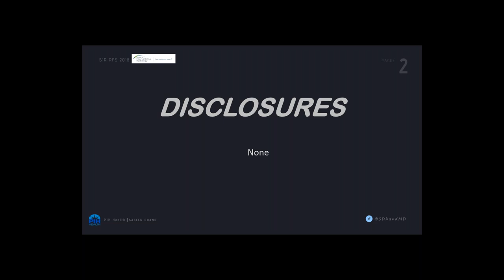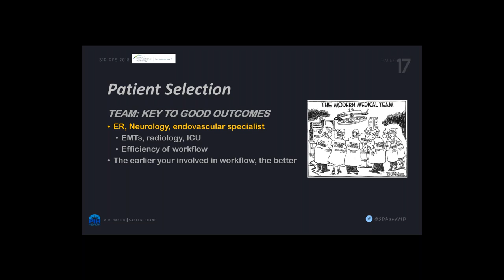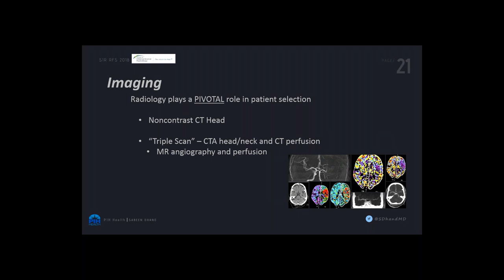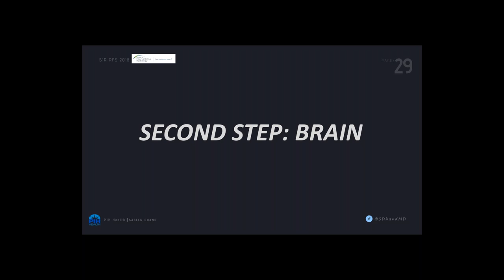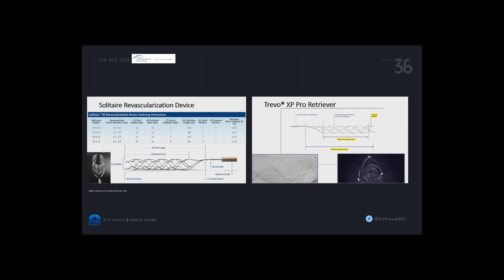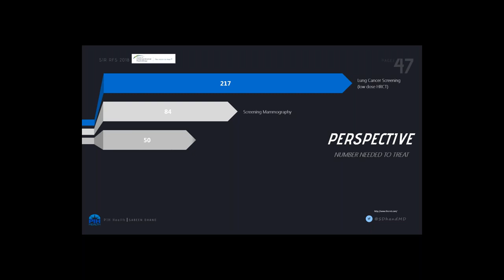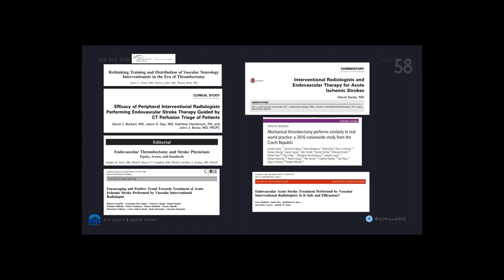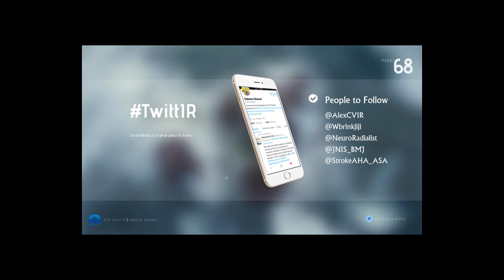SIR-RFS Webinar (6/3/2018): An IR Perspective of stroke care and intervention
SIR-RFS Webinar: An IR Perspective of stroke care and intervention

Presented by Dr. Sabeen Dhand, MD

May is the American Stroke Month and Interventional Radiology plays an important and growing role in stroke care. The SIR RFS is hosting a series of webinars during the month on several facets of stroke care.